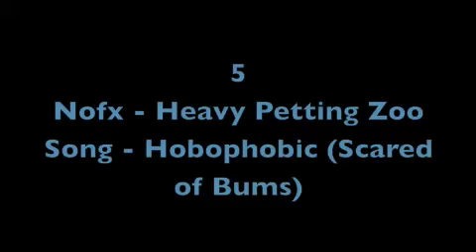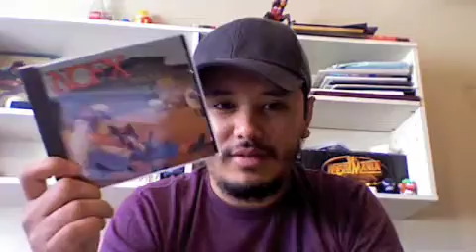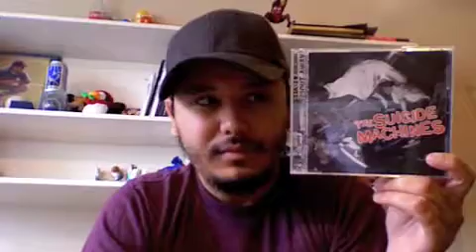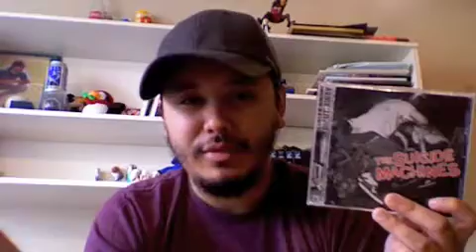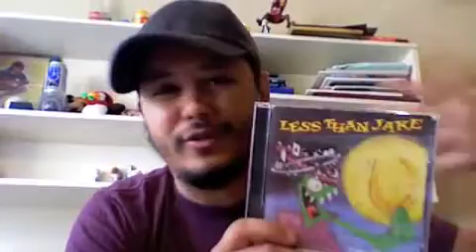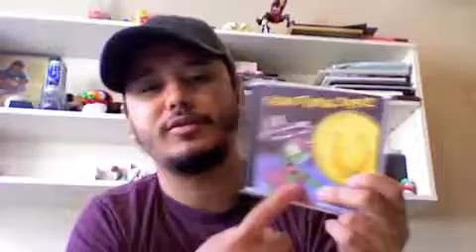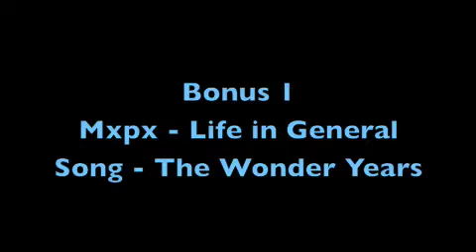top 5 cd's that got me through eight grade